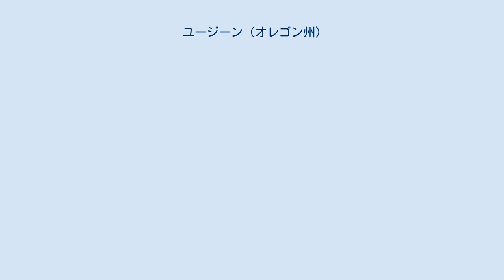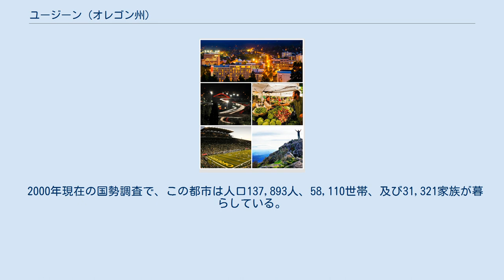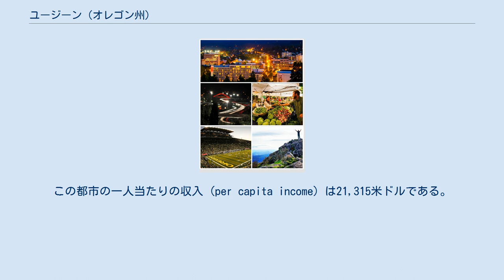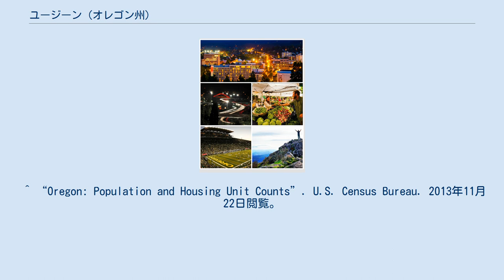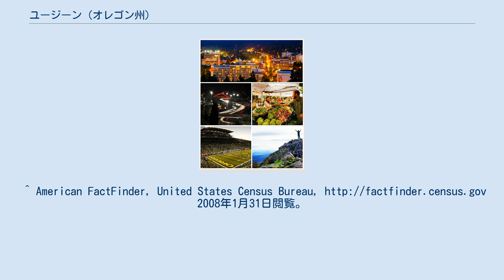ユージーン (オレゴン州)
レーン郡_(オレゴン州)
ユージーン市（英: City of Eugene）は、アメリカ・オレゴン州にある都市。
ポートランド、セイラムに次ぎ3番目に大きい都市である。
オレゴン州内で2番目に大きい大都市圏と自負し、オレゴン州レーン郡の郡庁所在地でもある。
ここはオレゴン沿岸の東約60 miles (97 km)、マッケンジー川及びウィラメット川の合流点である、ウィラメットバレーの南端に位置している。
オレゴン大学の所在地として知られる。
 2015年4月16日、2022年の世界陸上開催地に選定されたことが国際陸連より発表された。
 ユージーン市は海抜426フィートで北緯44度3分28秒、西経123度6分37秒 (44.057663, -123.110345) に位置している。
このうち104.9 km2 (40.5 mi2) が陸地で0.1 km2 (0.04 mi2 or 0.10%) が水地域である。
 ウィラメット川及びマッケンジー川はユージーン市及びここの姉妹都市スプリングフィールド市を通って流れている。
 2000年現在の国勢調査で、この都市は人口137,893人、58,110世帯、及び31,321家族が暮らしている。
585.5/km2 (1,516.4/mi2) の平均的な密度に61,444軒の住宅が建っている。
この都市の人種的な構成は白人88.15%、アジア3.57%、アフリカン・アメリカン1.25%、先住民0.93%、太平洋諸島系0.21%、その他の人種2.18%、及び混血3.72%である。
18歳以上の女性100人ごとに対して男性は94.0人である。
 ユージーン公立学区のマグネット・スクールには、全米でも数少ない幼・小・中・高一貫の日本語イマージョン・プログラムがある。
 ^  ^  ^ “２１年世界陸上はユージン 初の米国開催、国際陸連”. 47news (2015年4月16日). 2015年4月16日閲覧。
 ^ “NowData – NOAA Online Weather Data”. アメリカ海洋大気庁. 2012年2月26日閲覧。
 ^ “Average Weather for Eugene, OR – Temperature and Precipitation”. The Weather Channel. 2011年9月20日閲覧。
 ^ “Annual Estimates of the Resident Population for Incorporated Places: April 1, 2010 to July 1, 2015”. 2016年7月2日閲覧。
 ^ “Number of Inhabitants: Oregon”. 18th Census of the United States. U.S. Census Bureau. 2013年11月22日閲覧。
 ^ “Oregon: Population and Housing Unit Counts”. U.S. Census Bureau. 2013年11月22日閲覧。
 ^ “Annual Estimates of the Resident Population: April 1, 2010 to July 1, 2013”. 2014年6月15日閲覧。
 ^ Ameri...